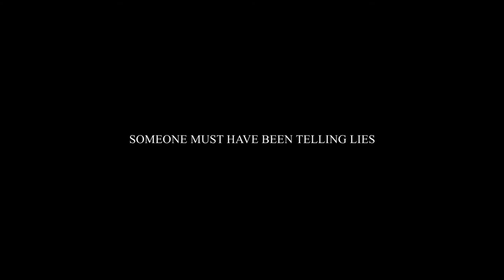RUDS Presents The Trial Trailer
//RUDS PRESENTS//
//Franz Kafka's THE TRIAL//

Adapted by Steven Berkoff
Directed by Jack Wilson
Monday 5th December 7.45pm
Tuesday 6th December 7.45pm
Saturday 10th December 1.45pm
Cafe Mondial- Reading University Student's Union
performance blog-
ruds £3 nus £4 other £5
facebook event
Starring
Freddie Hall
Arun Sharma
Claire Davey
Ellie Harmsworth
Luc Tudor
Daniel Rands
Joanna Coulton
Allow RUDS to draw you into a new world, the dark comical atmospheres of The Trial. Physical theatre, audience interaction, and characterisation combine, and infuse creating a disorientating space full of dark thoughts and nightmare-ish wit. The familiar becomes unknown and yours hands are left outstretched reaching for the door as the characters haunt your steps.
Without knowingly having done anything wrong Josef K is arrested one morning- Kafka's The Trial follows K's downward spiral as he battles against the forces of the law. Aids and hindrances confuse and blur as he struggles onwards as his public character is dissected, and those he meet attempt to explain his struggle. While women throw themselves at K as lovers, others advise his judicial process and access his progress through the swamps of bureaucracy.
The Darkness is complete.
please note The Trial is a promenade performance and the audience will be required to stand, though rest can be found.
produced by

Rosie Nicolas
Megan turnell
Rachel Cholerton
Trailer Directed by Michael Demetriou
Music originally composed by Michael Demetriou and North Lorna